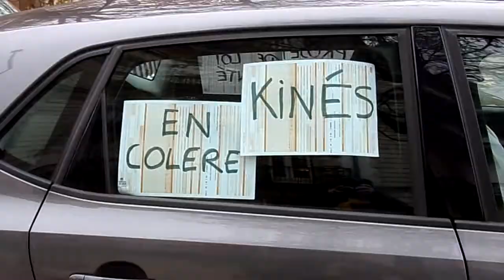Opération escargot à Dijon des infirmières libérales contre la Loi de santé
Opération escargot à Dijon le 13 novembre 2015 des infirmières libérales contre la Loi de santé de Marisol Touraine.